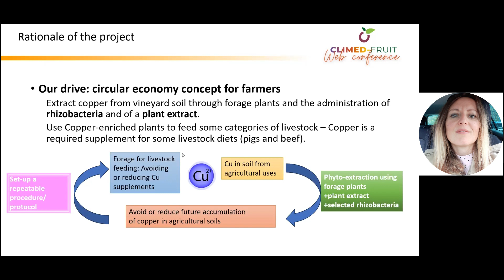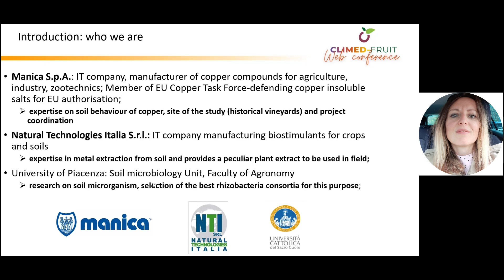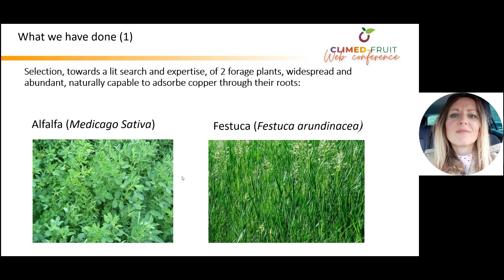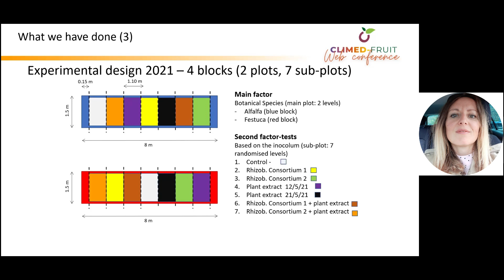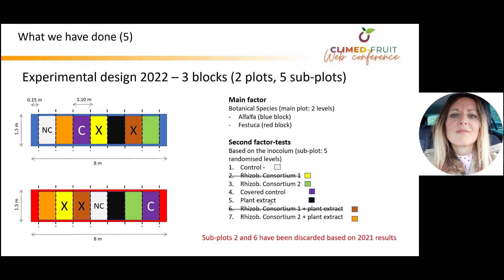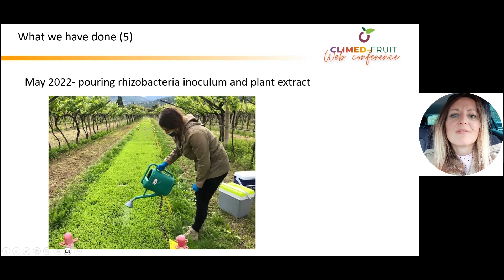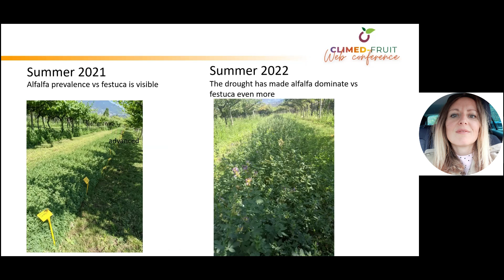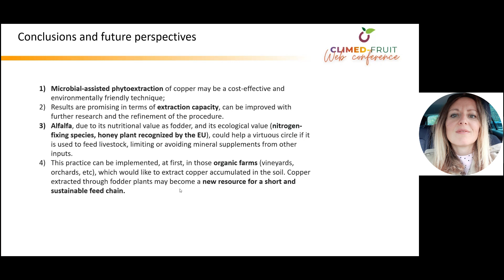Phytoextraction of copper from vineyards using forage plants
Phytoextraction of copper from vineyards using forage plants - VIDA Patrizia, Manica, Italy

The selection process of the presentations to be further exploited in the dissemination activities of the CLIMED-FRUIT project will be based on various criteria, including the number of views, comments, and reactions received on YouTube.